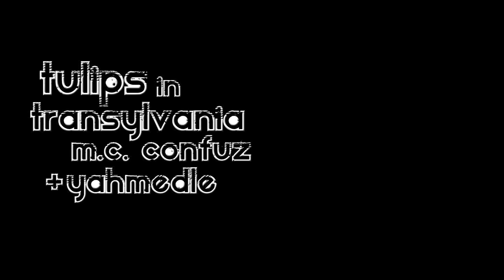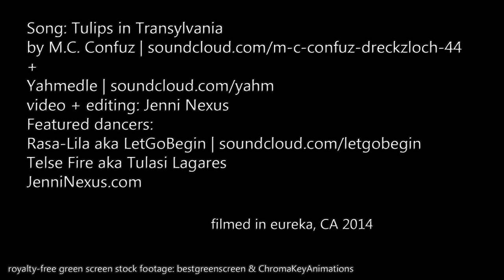"Tulips in Transylvania" by M.C. Confuz & Yahmedle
Official Music video: “Tulips in Transylvania” by M.C. Confuz & Yahmedle

Party people:

Rasa-Lila aka LetGoBegin (dancer / choreography)
Telse Fire aka Tulasi Lagares (fire dancing)

Check out the EurekaLiveTV channel here on YouTube for regular video episodes of the EurekaLive podcast-gone-webseries